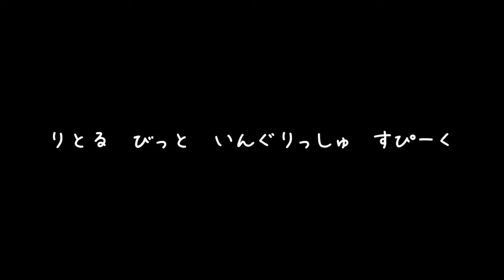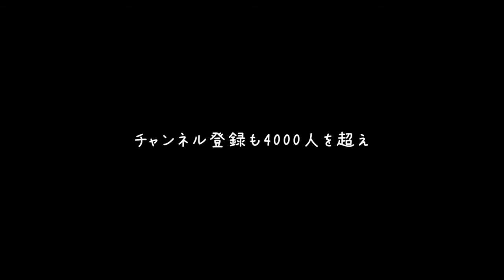【先週のハイライト】2021/02/16～02/21【相羽いとい Vtuber】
先週のハイライト！

今週はちょっと体調もすぐれない日が多かったので
のんびりおとなしく配信しようと思ったのに
結局また叫んでる！！！！

Highlights from last week!

I've been feeling a little under
the weather most of the week,
so I thought I'd take it easy and do a quiet delivery,
but I ended up screaming again ！！！！

ﾟ+o｡o｡o+ﾟ☆ﾟ+o｡o｡o+ﾟ☆ﾟ+o｡o｡o+ﾟ☆ﾟ+o｡o｡o+ﾟ☆ﾟ+o｡o｡o+ﾟ

気が付いたらVtuberになっていたAiu Itoiです✨
ゲーム大好きだけどビビりだからすぐ悲鳴をあげちゃう💦
やりたいと思ったら　Let’s challenge🎵
たくさんのBlue Birdが飛んできてくれるこの場所が好き🐦
一時の止まり木でも、僕はここにいるよ🌟
Deep Love💕

I’m Aiu Itoi, and I’ve become a Vtuber ✨
I love to play games, but I’m a bit of a club girl so I scream easily💦
If you want to play Let’s challenge🎵
I love this place where a lot of Blue Birds fly to me 🐦
Even if it’s just a temporary stop, I’m here💕
Deep Love💕

ﾟ+o｡o｡o+ﾟ☆ﾟ+o｡o｡o+ﾟ☆ﾟ+o｡o｡o+ﾟ☆ﾟ+o｡o｡o+ﾟ☆ﾟ+o｡o｡o+ﾟ

ﾟ+o｡o｡o+ﾟ☆ﾟ+o｡o｡o+ﾟ☆ﾟ+o｡o｡o+ﾟ☆ﾟ+o｡o｡o+ﾟ☆ﾟ+o｡o｡o+ﾟ

Twitter　配信のお知らせや日々のつぶやき

Facebook　配信のお知らせや日々のつぶやき

ﾟ+o｡o｡o+ﾟ☆ﾟ+o｡o｡o+ﾟ☆ﾟ+o｡o｡o+ﾟ☆ﾟ+o｡o｡o+ﾟ☆ﾟ+o｡o｡o+ﾟ

OP Move : Eexad @eexad00
ED Move：廣瀬穂花 @ayatakahonoka